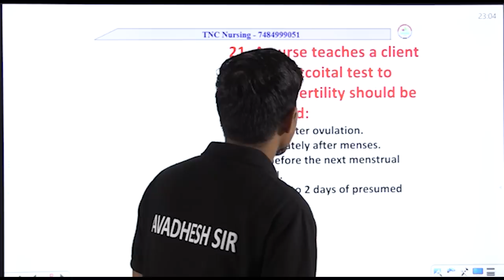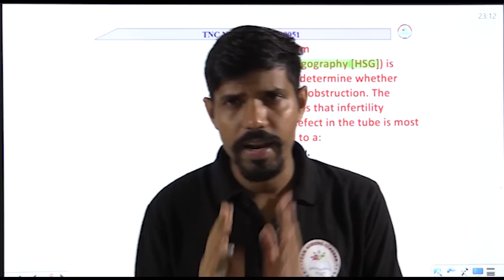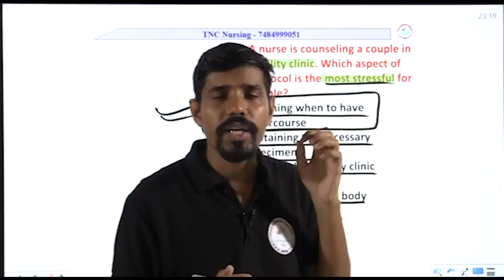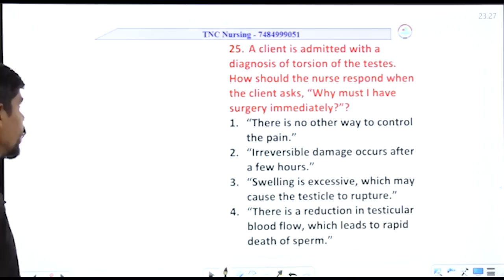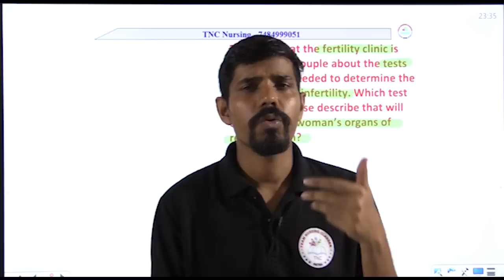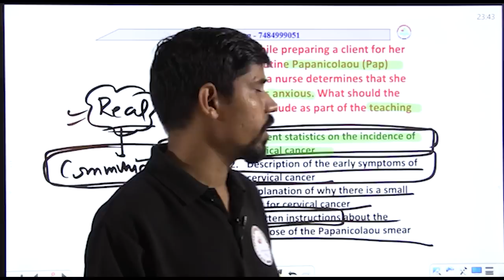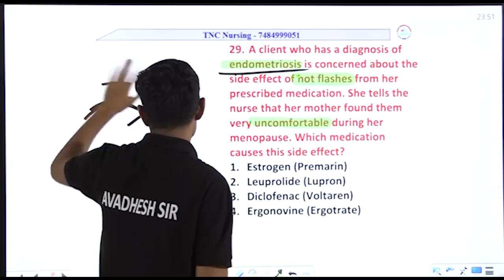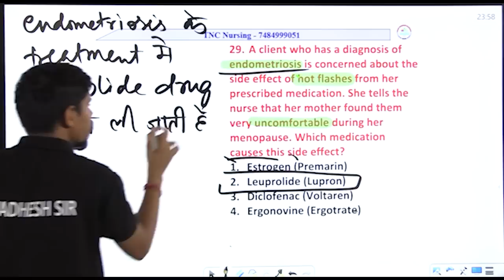ADVANCE NORCET TNC Series -3 || Daily 11 am || AIIMS || KGMU || PGI || ALL NURSING EXAM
ADVANCE  NORCET  TNC Series -4 || NORCET ||  Daily 11 am || AIIMS || KGMU || PGI || ALL NURSING EXAM